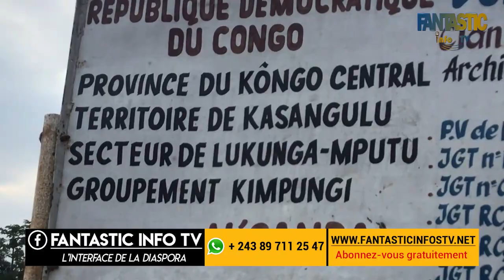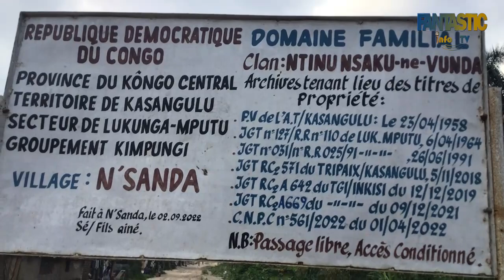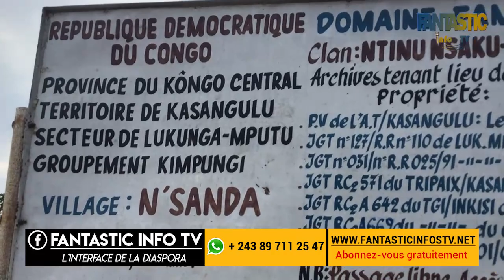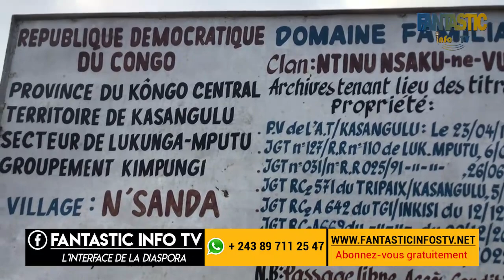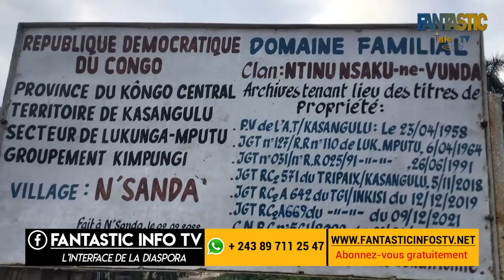SI TU ES DU SECTEUR KASANGULU NE PASSE PAS SANS ECOUTER CE MESSAGE